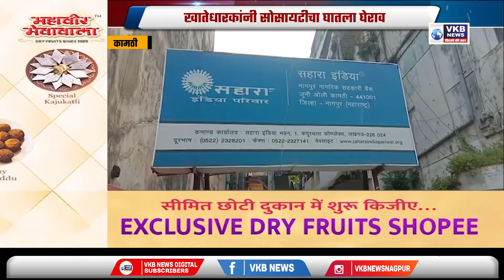कामठी - सहारा इंडिया परिवार क्रेडीट को-ऑपेरेटीव्ह कडे नागरिकांच्या चकरा